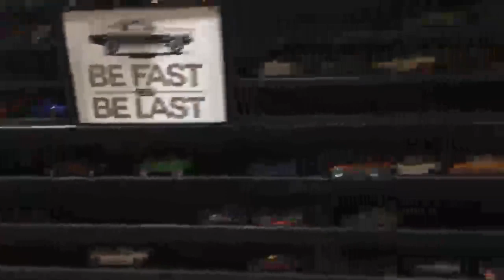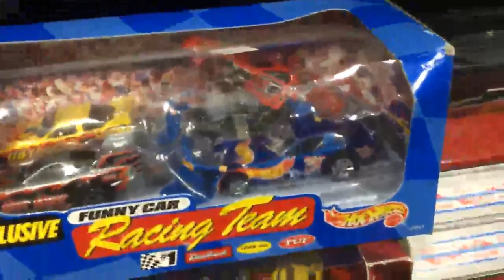Matchbox Laser Wheels Cadillac and Stocker and who knows what else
We’re going to try to see what kind of race and we can get.